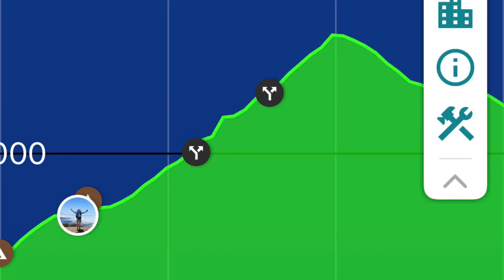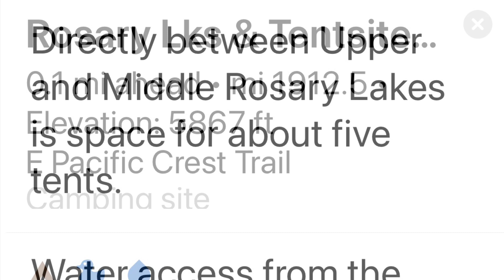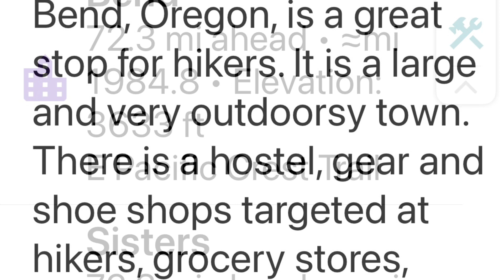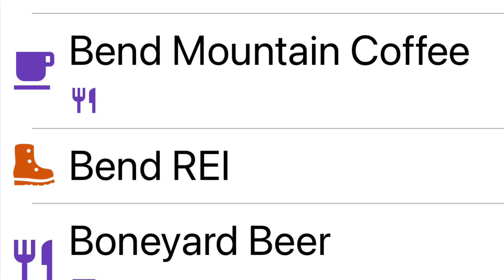PCT 2023 Day 81